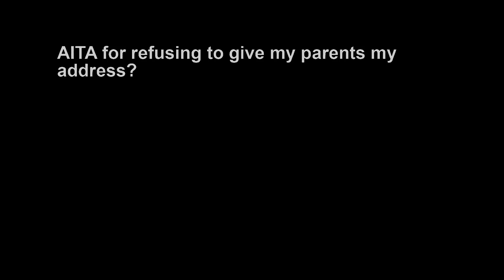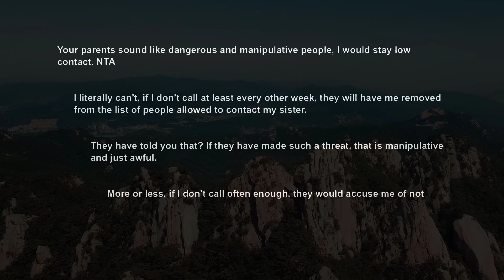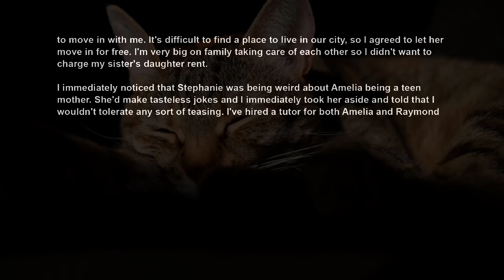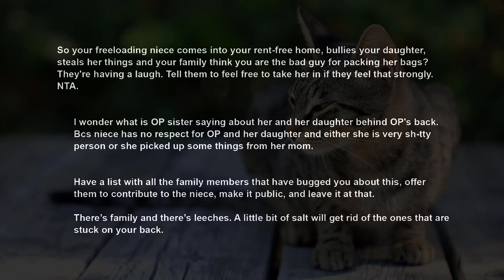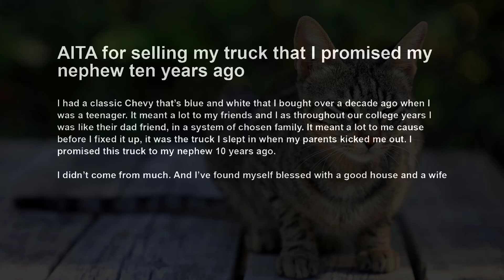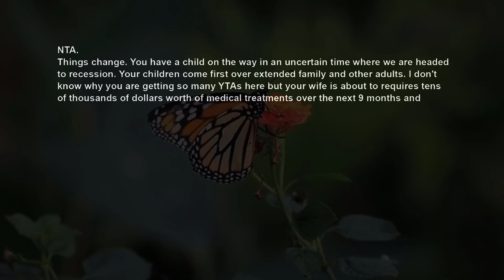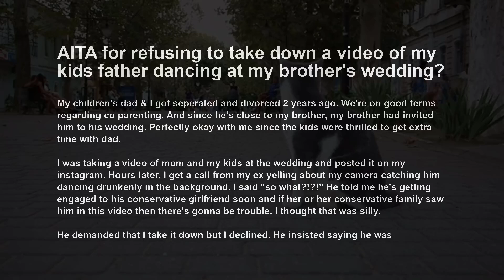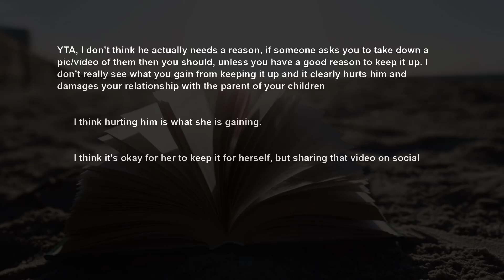Parents Destroyed Their Golden Child, Now Set Their Eyes On Me ~ Mad That I Moved Away AITA